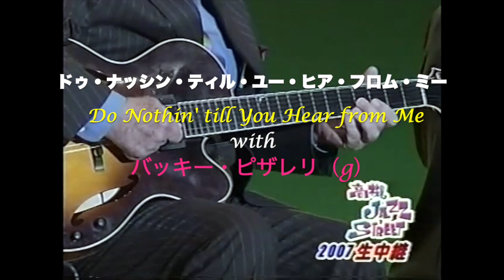with バッキー・ピザレリ／Do Nothin' till You Hear from me／ドゥ・ナッシン・ティル・ユー・ヒア・フロム・ミー／岸ミツアキ